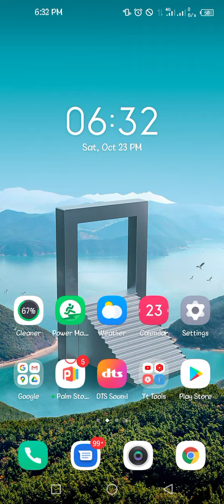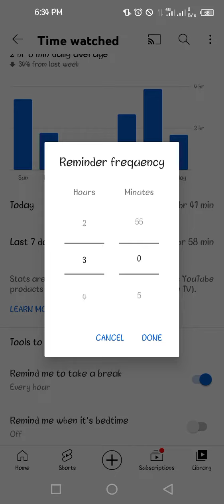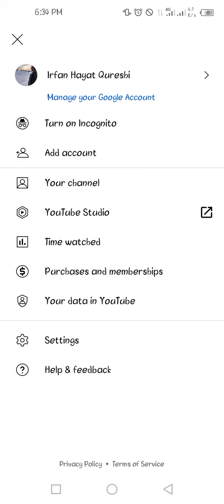Latest updated features of YouTube 2021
Asalamu Alaikum

This video is about latest YouTube features...